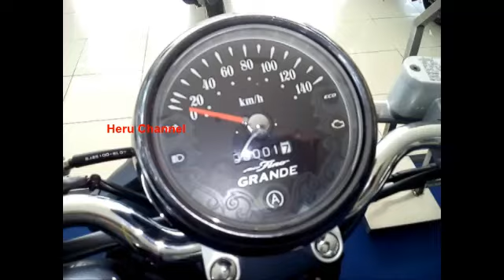Plus Minus Yamaha Fino Grande 125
Ini adalah sepeda motor retro modern dari yamaha. Yamaha Fino Granda adalah varian tertinggi dari keluarga yamaha Fino. Dimana sebelumnya sudah ada Fino Classic dan Fino Sporty. Untuk harga Fino Grande ini disekitar 18-19jutaan tergantung wilayah tempat Fino dijual.  Fino Grande baru saja dirilis pada awal tahun 2017. Motor yang imut dan keren ini bermesin 125 cc 4 tak sohc feul injection Blue Core, berpendingin udara paksa atau kipas, dengan sistem transmisi automatic. Fitur terbaru yang disematkan pada FINO grande ini dibanding Fino sporty dan klasik adalah adanya lampu depan LED dengan proyektor yang membuat penerangan semakin terang dan terlihat makin canggih dengan lampu LED. Kemudian ada fitur Smart key system yang merupakan kombinasi antara Immobilizer dan answerback system. Dengan fitur ini anda hanya dengan menekan tombol remote 1 detik maka dengan mudah menemukan posisi fino grande diparkiran jika ditekan 2 detik maka lubang rumah kunci akan terbuka secara elektronik dengan cahaya lampu LED disekitar lubang kunci untuk membantu anda menemukan lubang kunci. Kemudian ada fitur Star and Stop System dengan fitur ini dalam perjalanan tiba tiba anda harus berhenti dilampu merah atau dipinggir jalan maka mesin akan secara otomatis mati sendiri setelah idle selama 5 detik dan mesin akan menyala kembali saat tuas gas dibuka sedikit.
Bagasi motor ini juga cukup luas untuk membawa barang bawaan .
selain itu juga terdapat fitur standar seperti Smart Break Lock, dan Side Stand Switch.
Pada eksterior terlihat warna cat yang keren karena menggunakan warna doff dan juga kualitas cat yang bagus juga finishingnya yang bagus. Jok untuk pengendara juga terlihat sangat elegan dengan dua warna yaitu coklat dan hitam dengan tempat dudukan dua seat memberikan kenyamanan saat berkendara dan tampilan yang ciamik.
Dengan mesin berteknologi Blue Core dengan forged piston dan diasil cylinder yang terkenal halus tangguh dan irit, juga kualitas material piston dan cilinder yang kuat karena sudah mengadopsi teknologi forged piston dan diasil cylider yang terkenal kuat dan tahan panas dan performa prima.